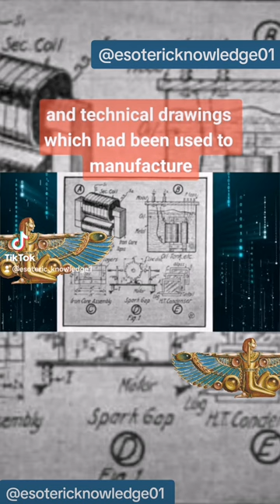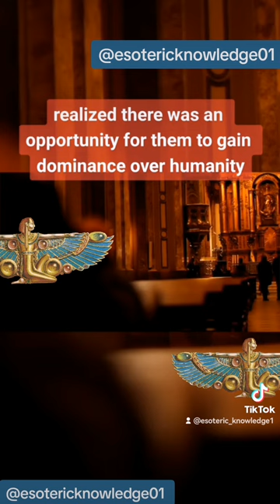The Building Of The Great Tartaria Surmounted by bright Domes😳⚡⚡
Great Tartaria used quick silver and mercury which distributed the free atmospheric Electricity within the Tartarian architecture. 🌍👽.